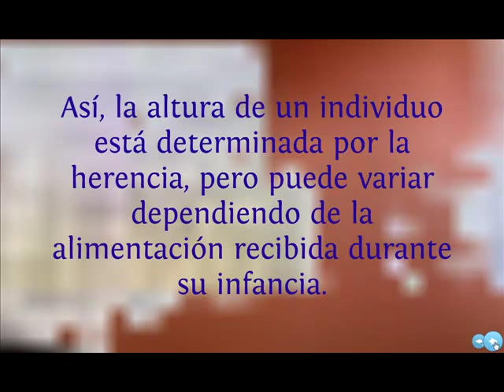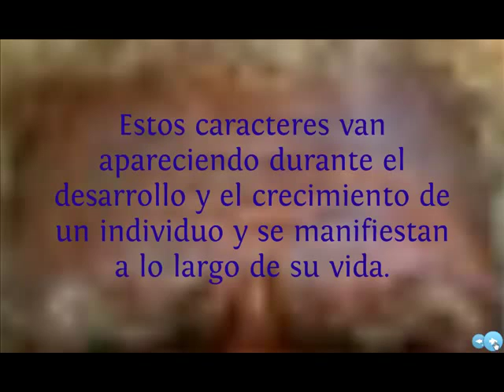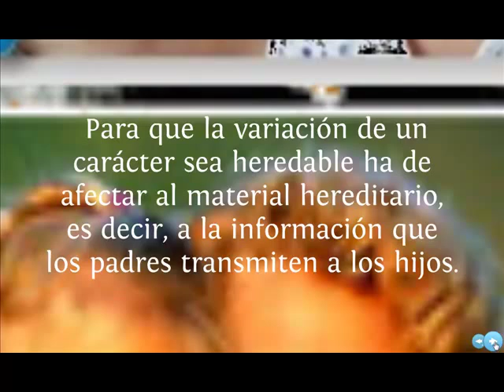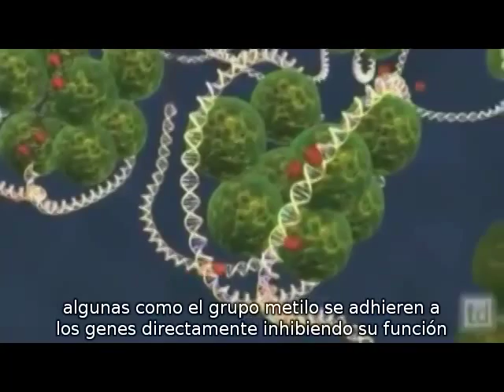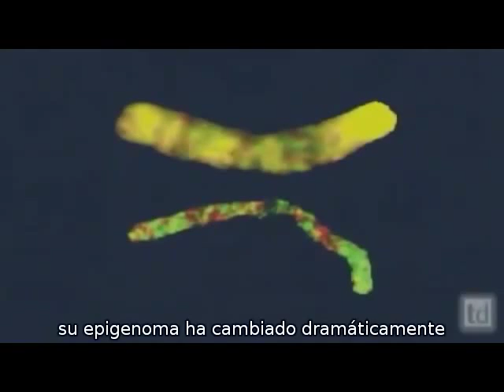Caracteres Hereditarios y Adquiridos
Jesús Quidiello Poveda Biología y Geología Colegio Ntra. Sra. del Rosario. Tema "Reproducción y Herencia".